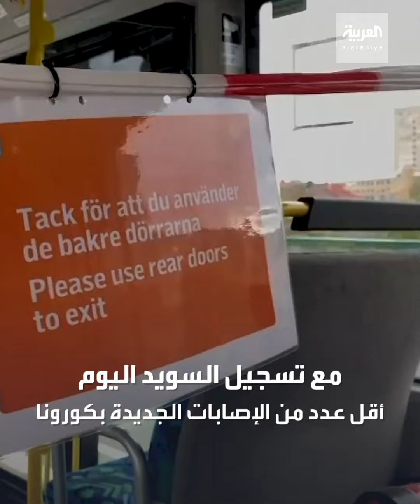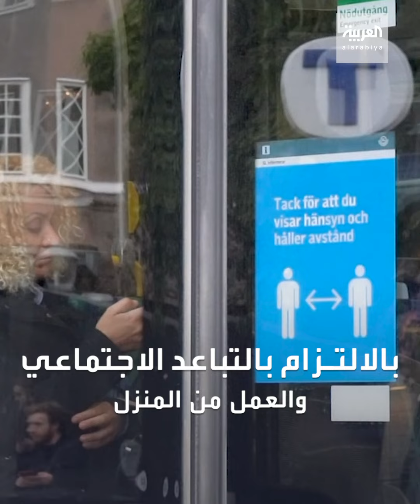مناعة القطيع توصل السويد لبر الأمان.. هذه هي الأسباب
لم تلتزم بقيود الإغلاق وقت انتشار كورونا ورغم ذلك كانت ضمن الأقل في عدد الاصابات.. هل نجحت "مناعة القطيع السويدية" في مواجهة كورونا؟

ـــــــــــــــــــــــــــــــــــــــــــــــــــــــــــــــــــــــــــــــــــــــــــــــــــــــــــــــــــــــــــــــــــــ